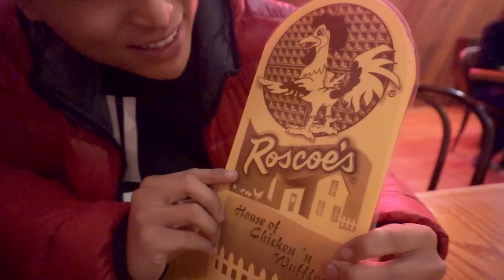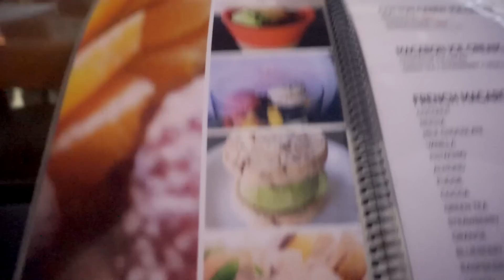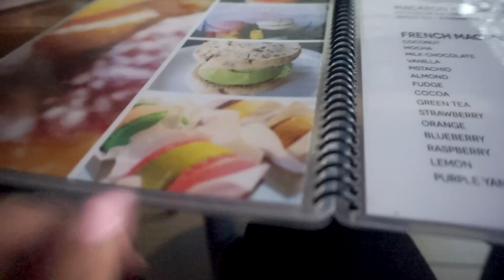SUPER LATE CHRISTMAS SHOPPING! Vlogmas 23, 2014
THUMBS UP FOR VLOGMAS! See you tomorrow!

Heart D.

PS: I love you sooo much.